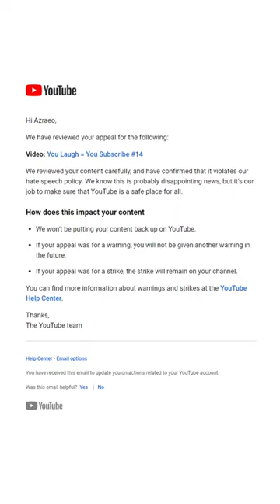They Thought I Was LYING About This...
Seriously, guys? After everything we have been through?

This short contains moments from the new Fortnite Chapter 4 Season 1 update! This is a funny moments video, and some of the moments in this video could be offensive to some viewers. If you do not like videos such as this one, please click off this video. Don't torture yourself :)